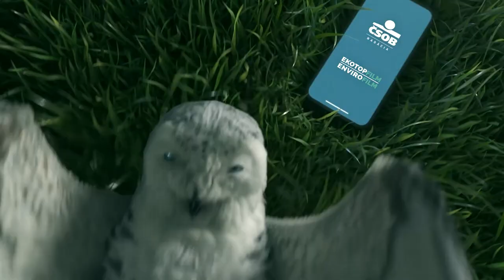ČSOB nadácia pozýva na Ekotopfilm-Envirofilm 2022